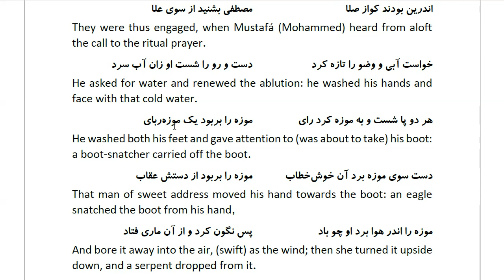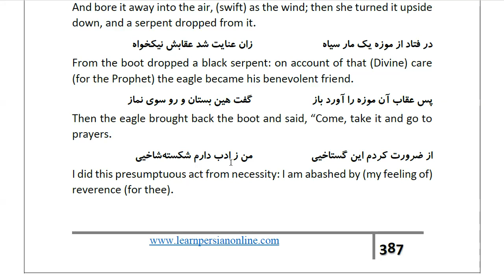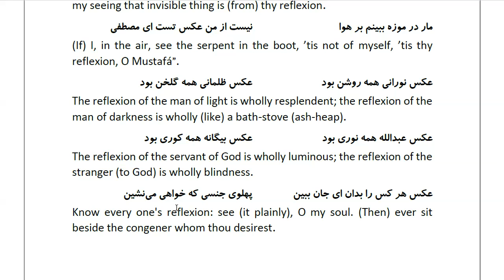Masnawi Rumi: In Farsi with English Translation: Part 442: How an eagle seized the boot